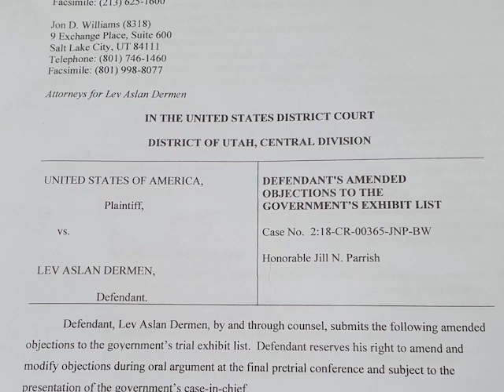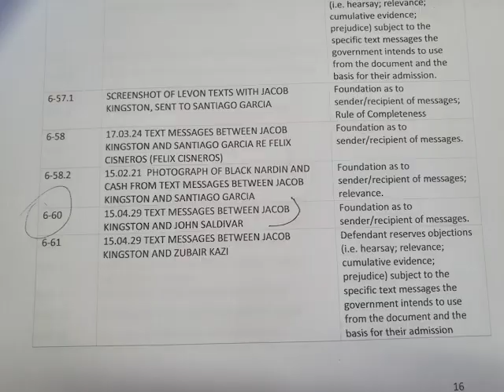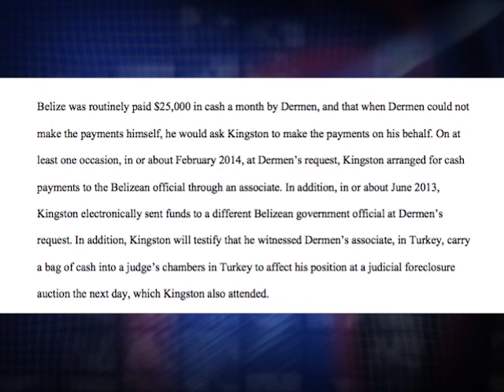Opposition Leader Calls on John Saldivar to Resign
The text message referencing Minister Saldivar was also the focus of a statement by Opposition Leader John Briceño.  He is calling on the Prime Minister to fire Saldivar from his cabinet.  Speaking on the scandal that is rocking the U.D.P. government, Briceño asserted that the text messages must contain important content for the prosecution to submit it as part of the evidence list. Briceño says that the text messages should prove Saldivar’s alleged intimate connection with the alleged fraudster.  The P.U.P. Leader is also demanding that Saldivar step down as area representative of Belmopan.